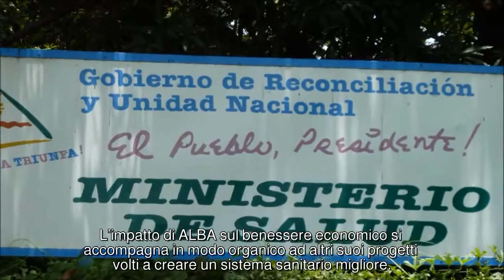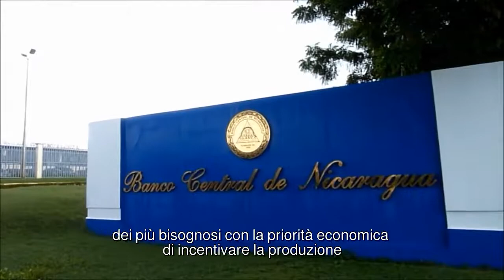Verso il benessere comune - ALBA - democrazia e solidarietà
Il Nicaragua trae beneficio da ALBA sia a livello macro-economico nazionale e regionale, sia ai livelli più profondi della micro-economia rurale e urbana.
La sua componente sociale non solo promuove il commercio e dà impulso all'occupazione ma sta trasformandoanche il settore sanitario. Chiave di questa trasformazione è stata la politica economica del governo.